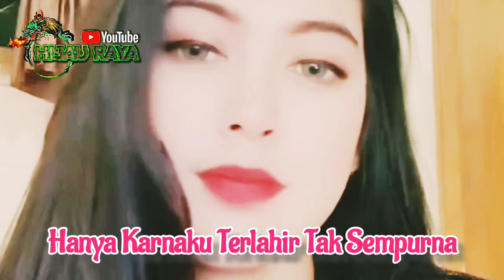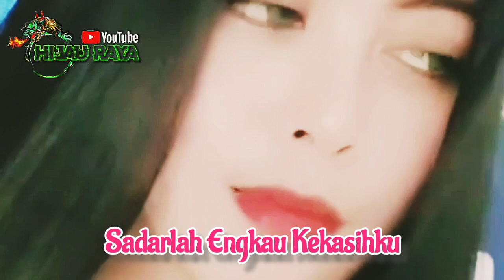TULANG RUSUK‼️Dj Slow